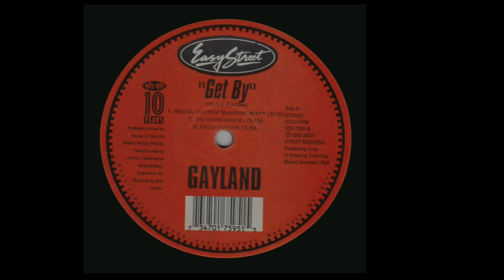Gayland | Get By (Mental Instrum Snapshot Mix)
Easy Street Records – EZS-7595 | 1993